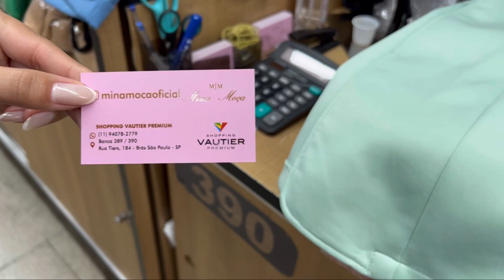Moda elegante: Blazer, Shorts , Calças em alfaiataria e linho da loja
Endereço: Shopping Vautier Premium, banca 389,390

Loja no Instagram @minamocaoficial

Está vindo para o Brás pela primeira vez?
Você precisa conhecer o Mapa do Brás Guia prático

Você pode adquirir via pix, boleto ou cartão de crédito

Se tiver alguma dúvida estou à disposição

Muito obrigada🙏